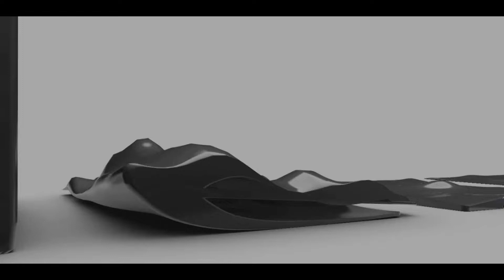World of Warcraft: Hrozba uvnitř – Legend Xytralax - Český dabing".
Počáteční logo Leg Xyt můžete přeskočit na začátek videa:   ⧹╲-((( 0:20 )))-╱⧸

Děláme vám radost, a proto pro vás tvoříme ta nejlepší videa s českým dabingem.
Jsme nekomerční nevýdělečná komunita: Legend Xytralax pro Dabing portál.

Podrobnosti
Legend Xytralax pro Dabing pro vás v českém dabingu uvedl
Legend Xytralax název: World of Warcraft – Hrozba uvnitř
Originalni název: World of Warcraft – The Threat Within

Info
Hrozby zevnitř i zvenčí trápily Zandalariho a jejich krále Rastakhana. Ale žádná hrozba nemůže být větší, než když dojde k rozbití velké pečeti v Zuldazaru a osvobození starodávného zla z vězení.

Další videa nalezneš na našem Oficiálním webu Legend Xytralax pro Dabing.

Discord komunitní skupina Legend Xytralax pro Dabing.

Upozornění
Do tohoto videa jsme pouze dodělali český dabing,
nechceme někomu brát jeho obsah vlastnictví autorské práv.
Na daném videu nejsme, jen jsme převedli video do českého dabingu!

Převod do českého dabingu: Legend Xytralax pro Dabing
Hlasové prvky nahrazené: Českým dabingem

Video ve prvky: Původní
Obrazové prvky: Původní
Hudební prvky: Upravené
Zvukové prvky: Upravené

Vedoucí projektu: Archerry

Úprava videa: Archerry

Překlad: Archerry
Zvukař: Archerry

V českém znění dabovali…

Dabing: Archerry - Všeobecní Dabing,
Dabing: xXx
Dabing: xXx